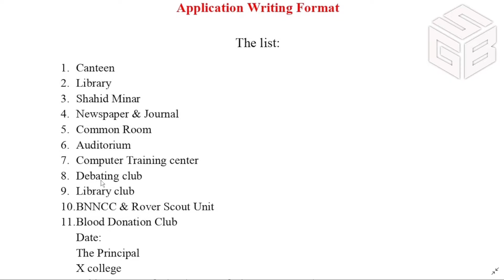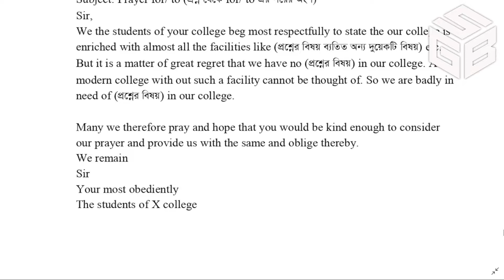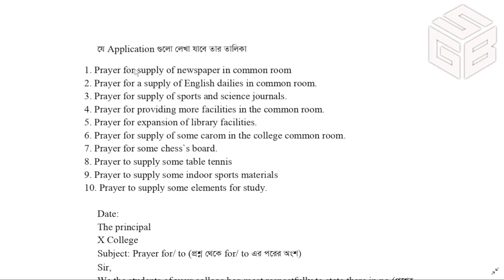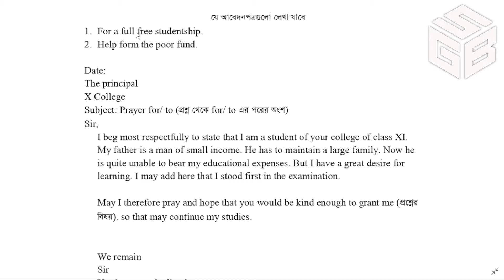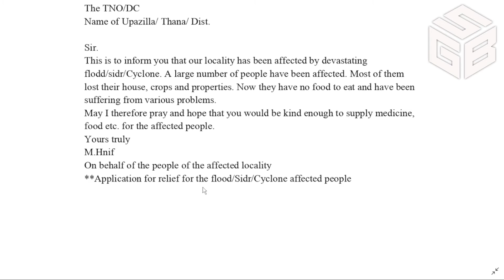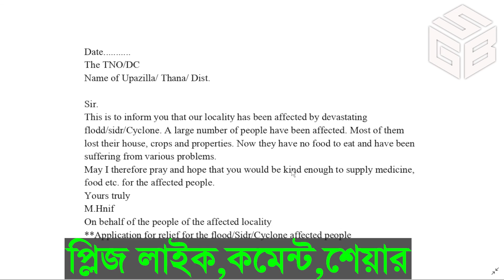Degree Final Year Application Writing Format || ডিগ্রি ও অনার্সদের আবেদন পত্র লেখার শর্ট টেকনিক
Degree Final Year Application Writing Format || ডিগ্রি ও অনার্সদের আবেদন পত্র লেখার শর্ট টেকনিক || এই ফরমেটগুলি সকল বছরেই কাজে দিবে। আমরা অভিজ্ঞ শিক্ষক দ্বারা বানিয়েছি। আপনারা র্নিদ্বিধায় লিখতে পারেন। প্রাকটিক্যাল প্রমাণিত আপনারা এই ফরমেট ব্যবহার করতে পারেন।

ডিগ্রি ফাইনাল বর্ষের জন্য আবেদন পত্র || ডিগ্রি ইংলিশ সাজেশন ২০২২ || ডিগ্রি তৃতীয় বর্ষ ইংলিশ শর্ট টেকনিক || ডিগ্রি ও অনার্স এ্যাপ্লিকেশন ফরমেট || ইংলিশ সাজেশন || English Application Writing Format || Degree English Short Tecnique || Degree suggestion || STAR GROUP BD || degree and homours application writing format 2022 ||

Upload: Youtube.
Content by: ROBIUL.
Copyright: STAR GROUP BD.